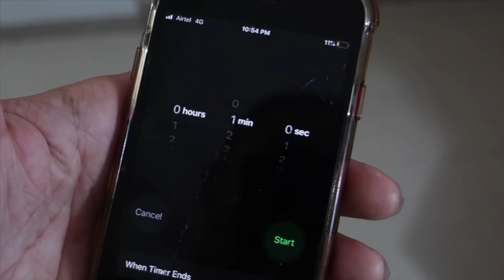NO GYM- 5 Min. Chest Workout At Home - Best Chest Exercises At Home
NO EXCUSES! THIS WORKOUT WILL completely DESTROY and GROW your CHEST
I have brought you a 5 Minute INTENSE at HOME Chest Workout And you Dont Need a Single piece of equipment- No DUMBBELLS and NO GYM.
With this workout you will Grow and develop a perfect chest for youself. FAT LOSS AND MUSCLE GAIN is possible if you are dedicated enough to make it happen.
Really hope this video motivates you guys.

Protein Supplements that I’ve used and Recommend-

1.Optimum Nutrition Gold Standard Whey

2.Powerus Whey Protein (Unflavoured, Tastes good with bournvita)

3. Optimum Nutrition Whey Protein
OTHER PRODUCTS THAT I USE
1. USI Powerlifting Belt
2. Creatine Monohydrate
3.Creatine Monohydrate (Buy 2 For a Discount)
3. Knee Wraps
4. Wrist straps
Hair Products That Im Currently Using / Used In The Past and Recommend
1. Shampoo (Olaplex)
2.Conditioner (Olaplex)
3. Shampoo and conditioner (Wow skin science)
4. Argan oil
5, Aloe vera gel - Buy the plant and extract the gel from the leaves :)